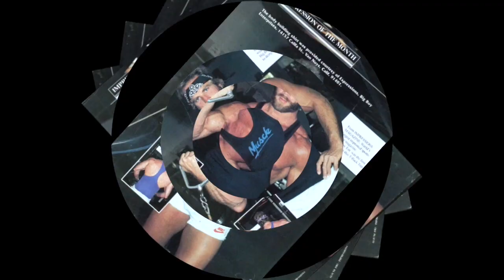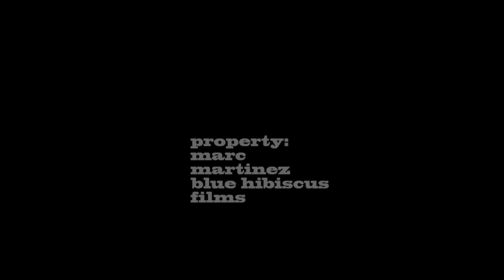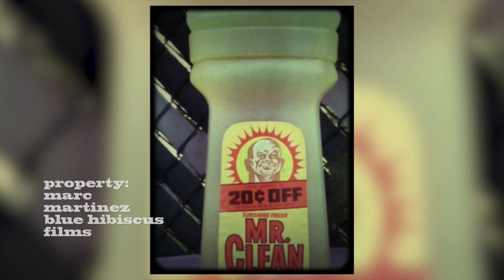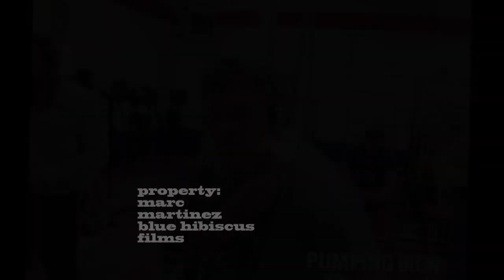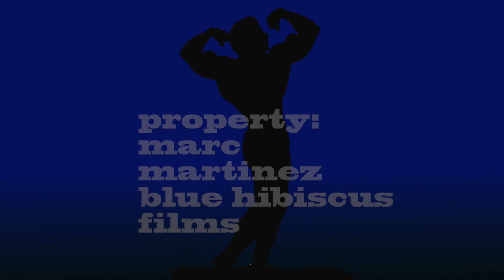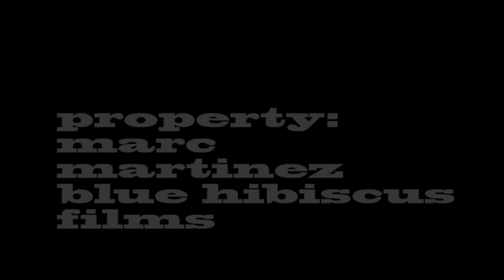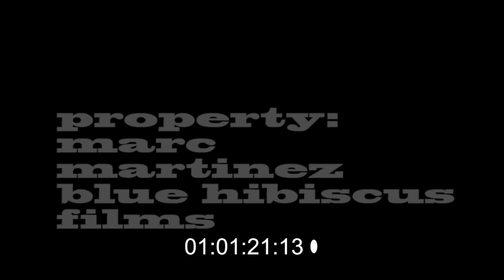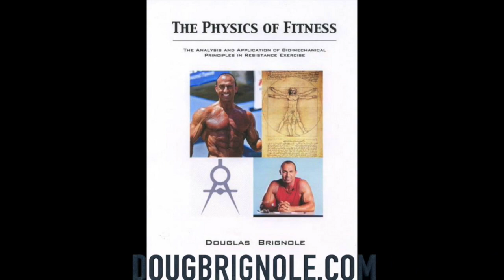Marc Martinez Gold's Strike Documentary THE GOLDEN ERA of BODYBUILDING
This will be one good documentary with interviews of the stars of the 70's and 80' and film footage never seen
usa.com code Ric10 Original Gold's T shirt as seen in Pumping Iron